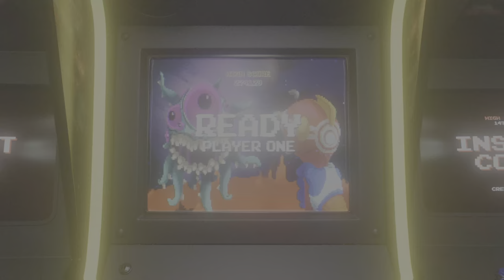Kuni Punishes... EP 009 ZAFINA 4K